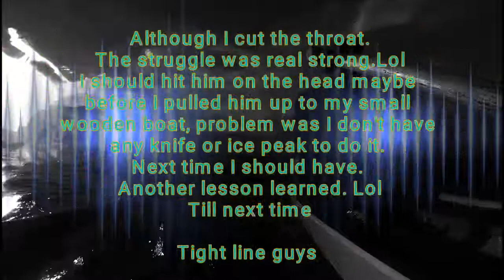ANG LAKI NG TUNA (part 1)